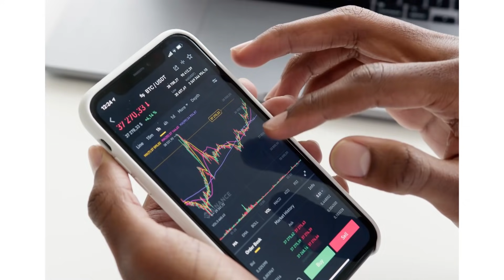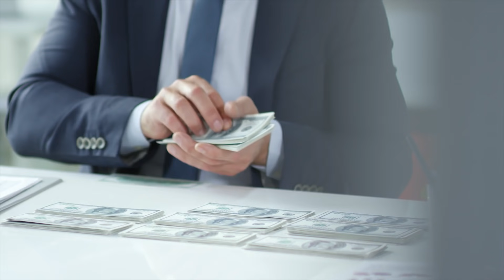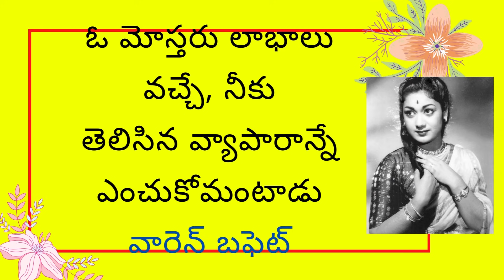మహానటి జీవితం ఓ ఆర్థిక పాఠం| 4 Financial Rules From Mahanati |Money Tips |Money Mantra RK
మహానటి జీవితం ఓ ఆర్థిక పాఠం | 4 Financial Rules | Money Motivational Tips | Money Mantra RamaKrishna

Telegram App Group Link:
 (Extra Income -Direct Selling Concept )

franchise opportunity
motivation for success in life motivational videos in Telugu inspirational short stories about life how to improve your communication skills improve communication skills business ideas with no capital business ideas with low investment start a business with no money profitable business ideas make money online network marketing time management robert Kiyosaki (author) network marketing tips what is direct selling grow your youtube channel personal development part time business ideas to earn monthly 20k to 2lakh from direct selling business direct selling industry with a low investment of 5k to 10k Amazing Business Idea ..Ambani Sir .. free world tours free dream house good education for children # wealth management dream cars Rules of Success